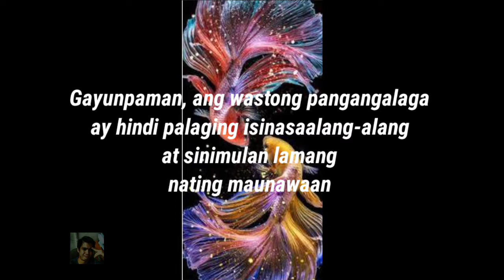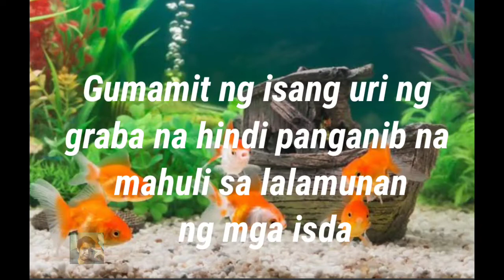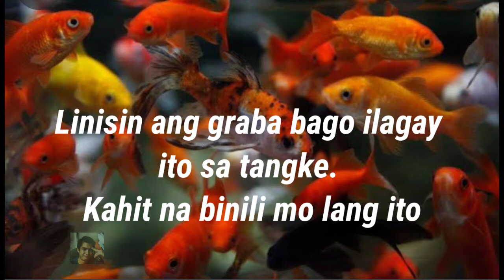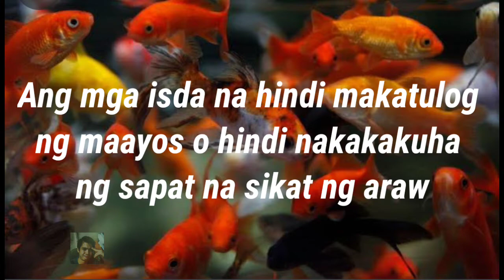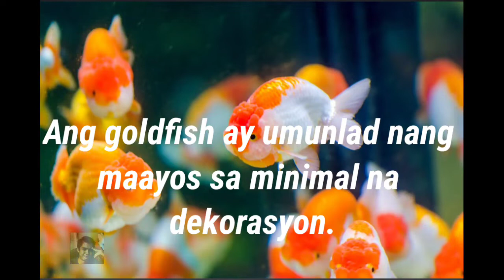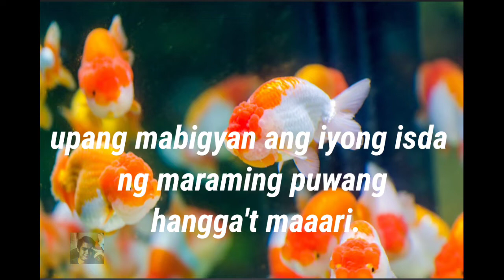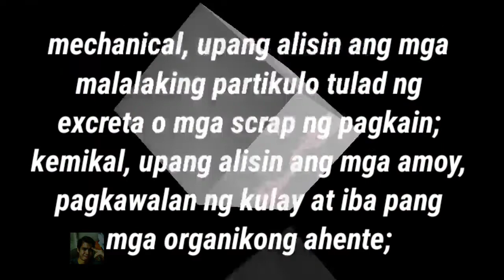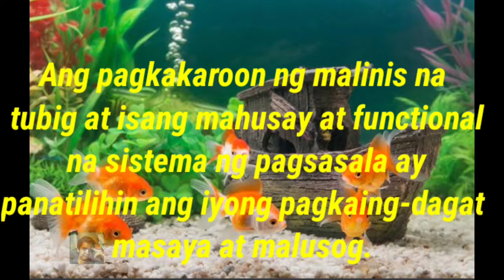TAMANG PARAAN PAANO MAG ALAGA NG GOLDFISH SA AQUARIUM | CHUCK TV PLUS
▶️ TAMANG PARAAN PAANO MAG ALAGA NG GOLDFISH SA AQUARIUM

▶️ ♥️ ✌️ AND 😊